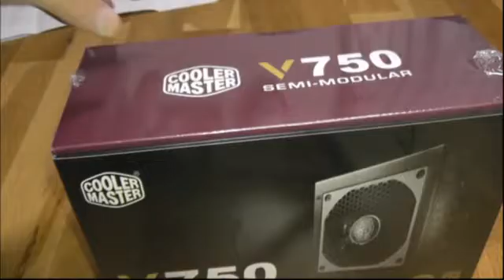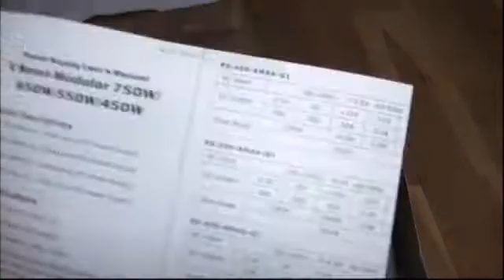初めての自作PC ～ポロリ（物理）もあるよ～ #5 【ゆっくり】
パート５になります！
今回は主要なケーブルや電源、GPUを取り付けました。電源のケーブルが意外と硬かったのが大変でした…。まあみんなそんなものなのかな？

今回は音量小さめなようです！すいません！